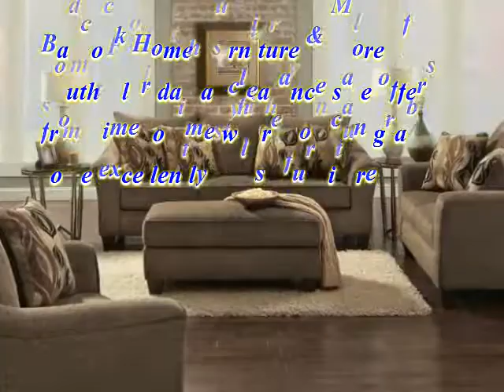Bedroom furniture Plantation | Badcock Home Furniture & More of Plantation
Badcock Home Furniture & More of South Florida has extraordinary collections of bedroom furniture in the form of bedroom sets, chests, dressers and mirrors, nightstands etc. Visit the store physically at 3821 W Broward Blvd, Fort Lauderdale, Florida, 33312. Follow the location of the store on the map

Badcock Home Furniture & More of Plantation
M-F 10-8 / SAT 10-7 / SUN 12-6